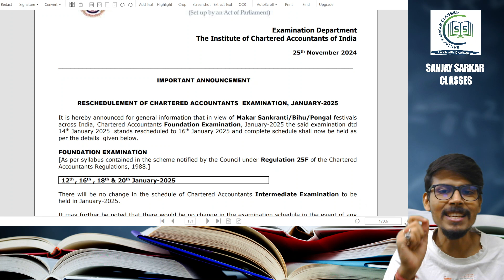IMPORTANT ANNOUNCEMENT CA FOUNDATION JAN 25 ATTEMPT BY ICAI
Hi students,
CA Foundation Jan'2025 Exam are rescheduled
12th Jan-  Paper- 1 Accounting
16th Jan - Paper- 2 Business Law
18th Jan - Paper -3- Quants
20th Jan - Paper-4 - Business Economics

Please aaplog padhai karo man laga ke and stay focused and keep learning

Thanks
your beloved
CA Sanjay bhaiya